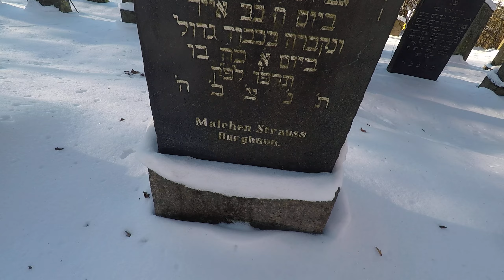Jewish cemetary Burghaun, February 13, 2021#burghaunwinter